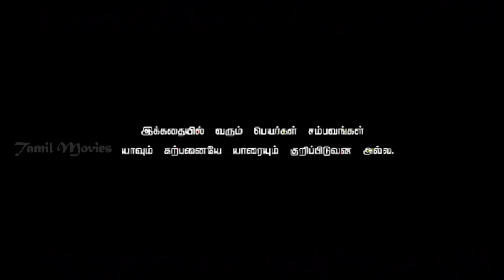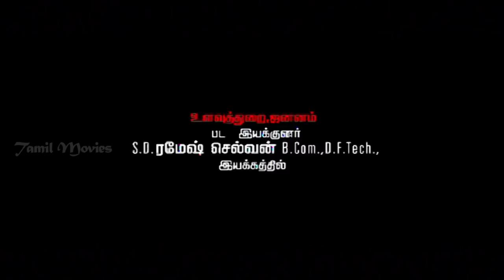Vajram Full Movie HD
Vajram is a Tamil comedy drama film directed by Ramesh Selvan. The film revoluvs around the four boys and the teacher. It stars Kishore, Sree Raam, Pandi, Kuttymani, Thambi Ramaiah, Jaya Prakash, Pavani Reddy in pivotal role. Music composed by FM Faisal. It was released on 27 February 2015 with negative reviews.

Directed by Ramesh Selvan
Produced by P. Ramu
Written by                  Logithas (dialogues)
Starring                  Kishore,Sree Raam,Pandi,Kuttymani,Pavani Reddy
Cinematography A. R. Kumaresan
Edited by                  Marish
Production
company                    Sri Sairam film factory
Release date               27 February 2015
Country                   India
Language                  Tamil